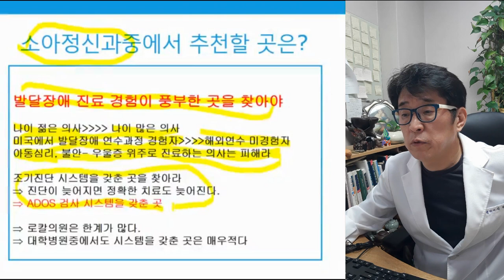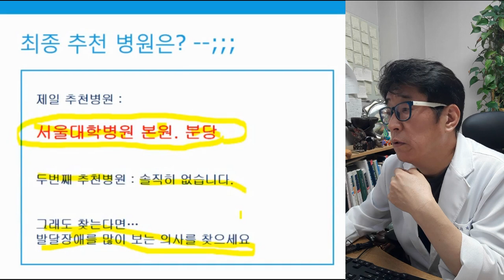발달지연, 발달검사 자폐, 어느 병원이 좋을까?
발달지연? 자폐? 지적장애? ADHD? 정확한 진단이 치료의 출발

아스퍼거증후군치료, 자폐치료사례, 자폐증치료사례, 자폐스펙트럼장애치료사례, 발달지연, 발달검사,